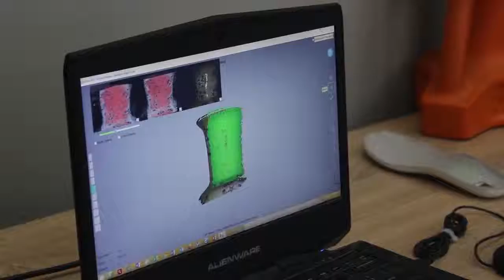Đào tạo công nghệ in 3D - Thực hành máy in 3D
Đơn vị thực hiện:
- Trung tâm đào tạo ngắn hạn trường Đại học sư phạm kỹ thuật TPHCM - Trung tâm đào tạo ngắn hạn.
- Công ty 3D Smart Solutions